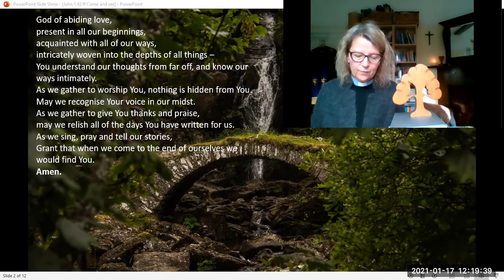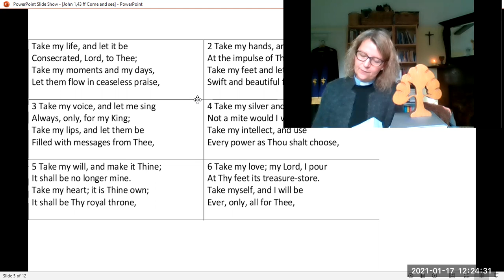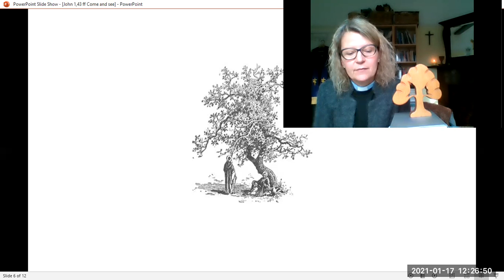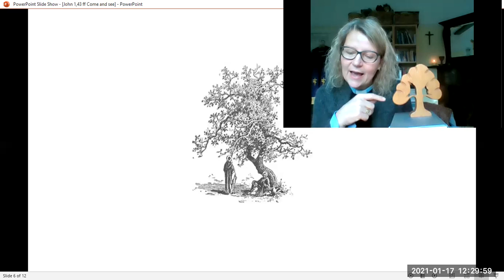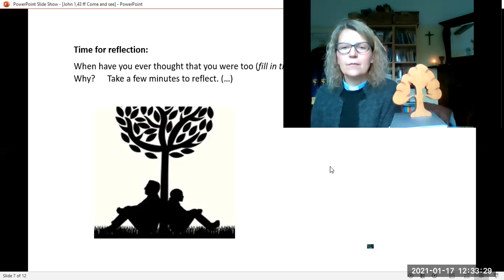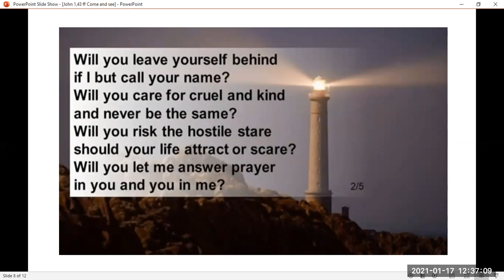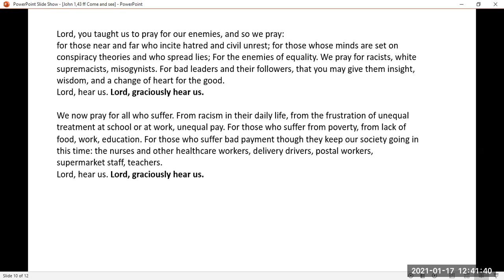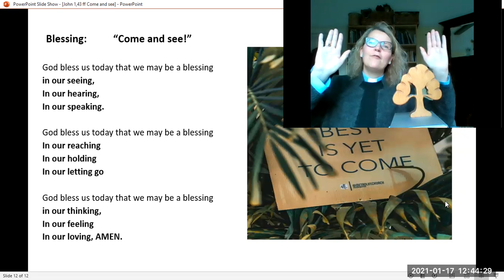Forest Group URC Zoom Worship on Sunday 17 January 2021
Today’s worship explores our own prejudices, even about religion, and how thinking that you know everything and having your mind made up actually prevents us from discovering a whole world. With reflective meditation.